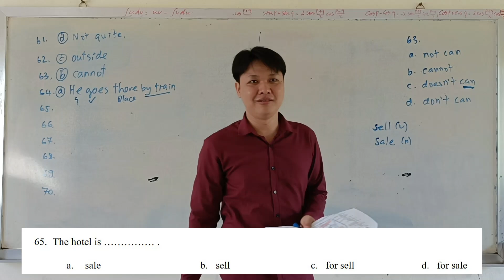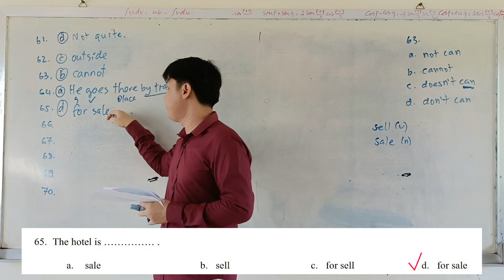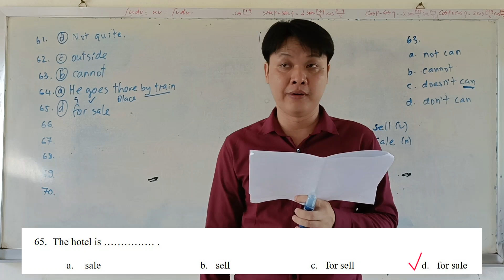Question 65: Multiple-choice questions (MCQs) លំហាត់បែបសំណួរពហុជ្រើសរើស (លំហាត់លេខ៦៥)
65. The hotel is .
a. sale   b.   sell   c.   for sell  d.   for sale